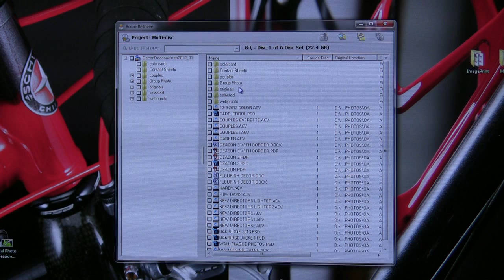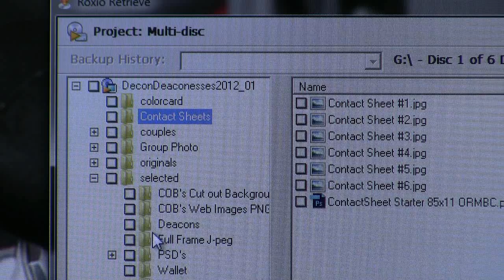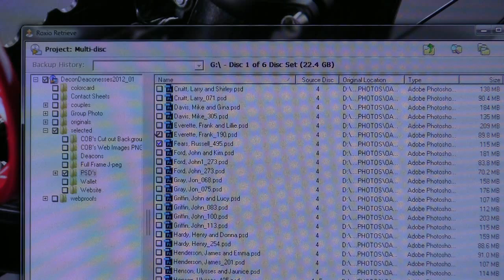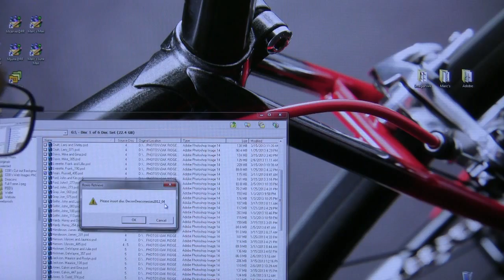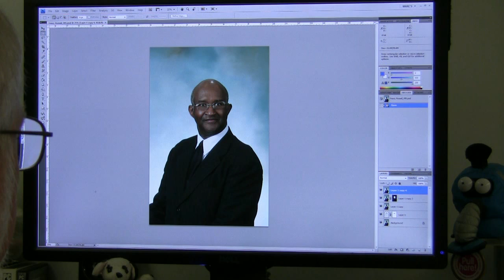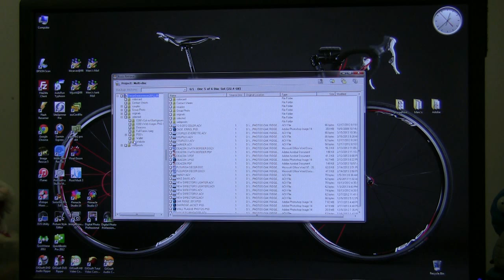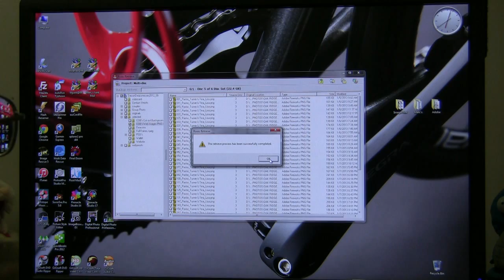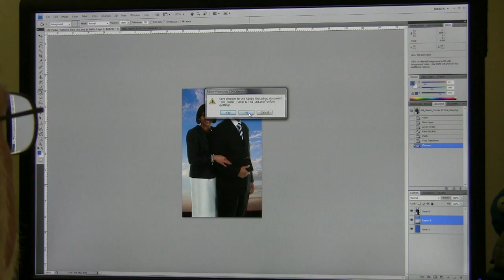Roxio Retrieve 11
This post is because Corel Corp. cares about the consumer. Thank you for personally calling me today regarding the old Retrieve program discontinued by Roxio. Here is what Retrieve looks like.

In this video I will show just how easy it is to find and restore a single image file out of several thousand photographs spanning a set of six DVDs. To do this, I used Roxio Retrieve 11. I made this set of discs back in 2012. Now the program that created this disc set has been discontinued by Roxio. However, the restoration of any file still lives on. If anyone understood the power of this small yet mighty program, I believe Roxio would have not shelved it's existence. With Retrieve, I can find any file in just seconds!